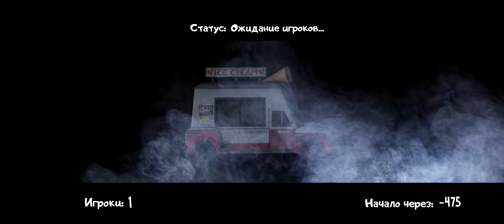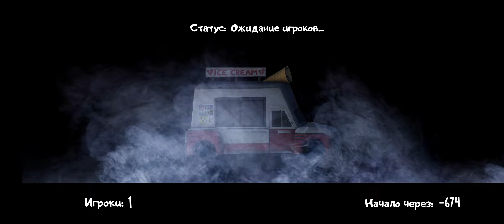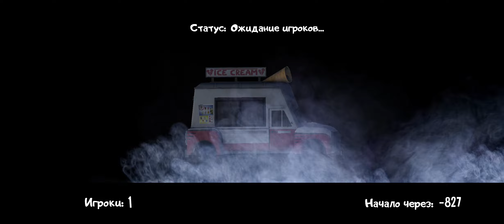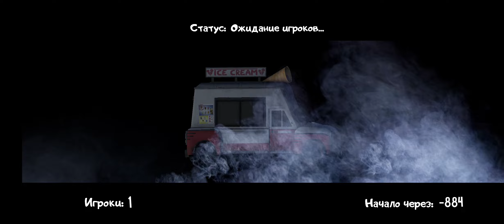Ice Scream United Bug.